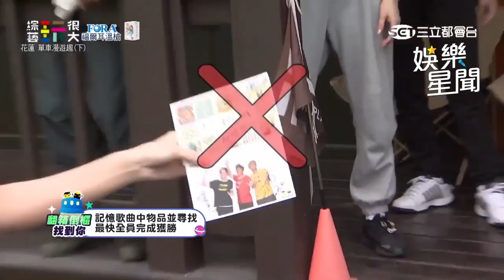林穎樂「翻箱倒櫃找到你」狂NG 聽歌詞毫無頭緒超崩潰！｜綜藝玩很大｜三立娛樂星聞